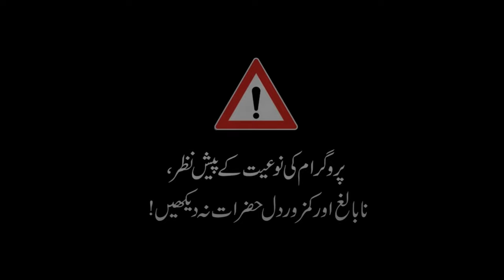Malik Kon? Jin Ya Insan|Ep 17| Part 1|Shahid Vlogs| Horror Videos| Saaya Official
Welcome to my haunted adventure! In this spine-chilling vlog, join me as I explore the eerie remains of an abandoned asylum, known for its ghostly legends and paranormal activity. Get ready for a hair-raising journey into the unknown.👻 Prepare to witness: Ghostly encounters in the dead of night. Heart-pounding moments as we investigate unexplained phenomena. Bone-chilling EVP sessions that reveal ghostly whispers.

Join the conversation: Have you ever had a paranormal experience? Share your own ghost stories in the comments below!